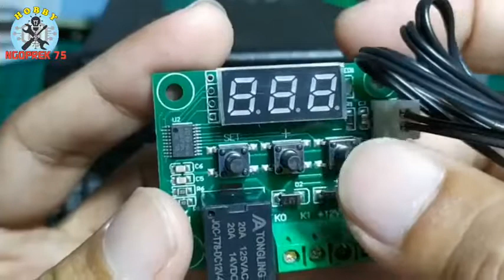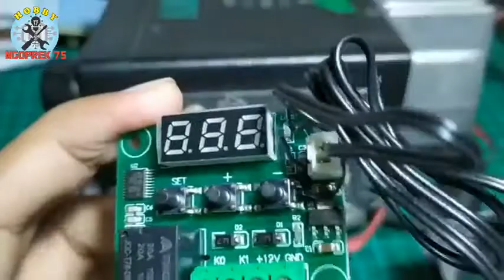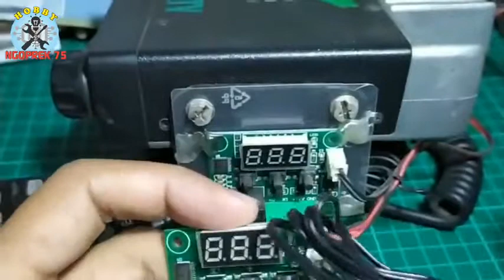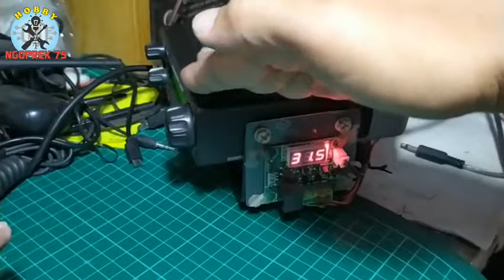CARA PASANG BLOWER OTOMATIS UNTUK PENDINGIN RADIO RIG